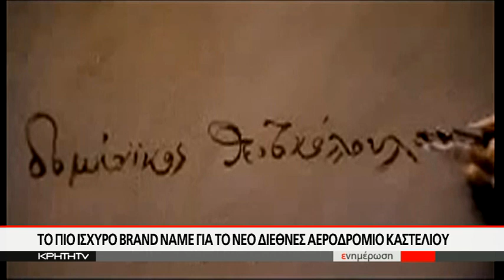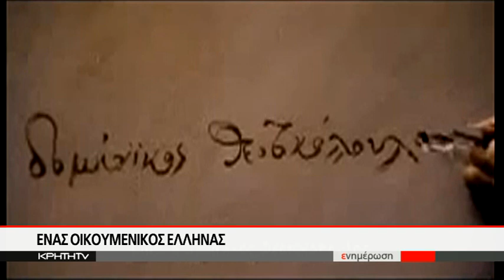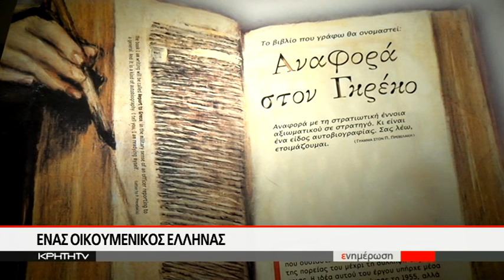Το πιο ισχυρό brand name για το νέο διεθνές αεροδρόμιο Καστελίου